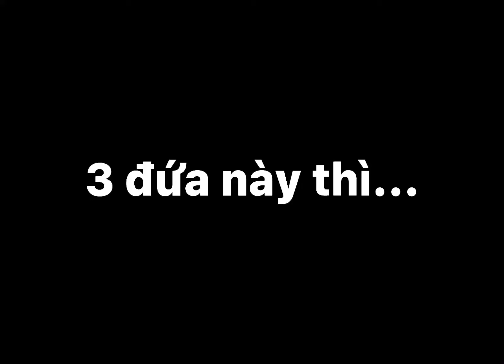.____.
Killer của you đấy cross và ông nightmare và horror cũng góp vui nữa:V. ink với error thì tôi ko bt sao à:)))))